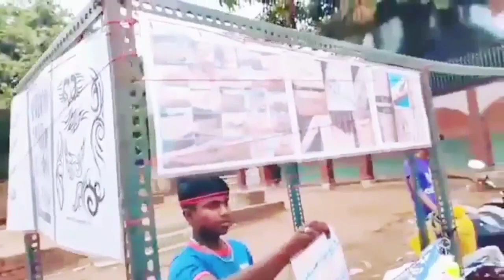Shri Harihar dham bagodar dumari ka video aap jarur dekhen Jay Bholenath Baba🙏🙏🙏🙏🔱🔱🔱🔱